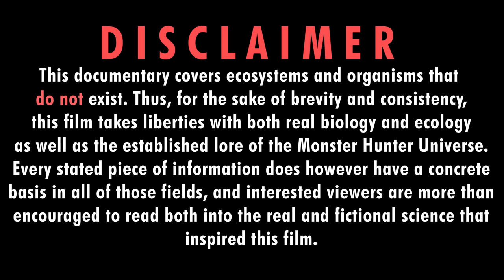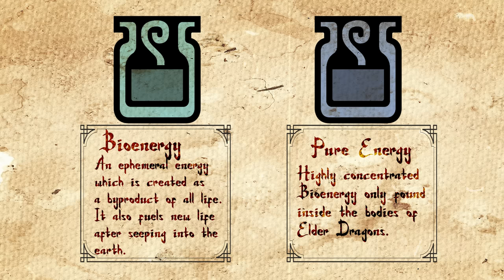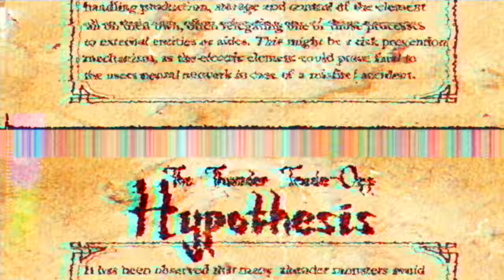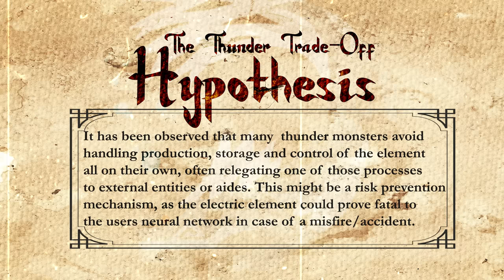The Nature of Monster Hunter World - The Elder's Recess | Ecology Documentary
Timestamps:
00:00 - Intro
02:15 - The Elder's Recess
08:11 - The Corpulent Corroder
13:07 - The Barreling Baron
19:05 - The Tectonic Trout
21:50 - The Pounding Provoker
28:09 - The Wrathful Wing
30:45 - The Draconic Deviant
34:06 - The Annihilating Ape
38:51 - The Lord of the Storm
43:14 - The Hungering Harbinger
47:29 - Outro